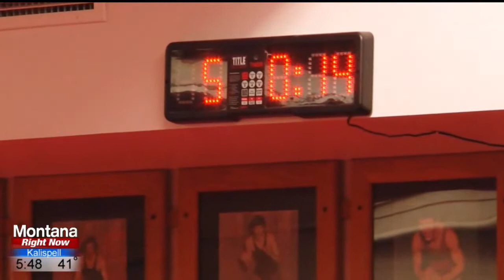Mattress Firm Student of the Week: Bozeman Senior Chance McLane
Meet a wrestler who leaves it all on the mat.